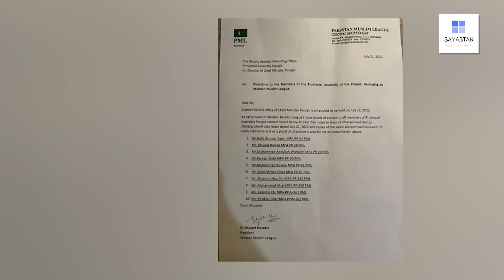Ch Pervaiz Ellahi kay Aakhri din Shuru | Imran Khan ki bongiyan PTI per bhari | Exclusive Details